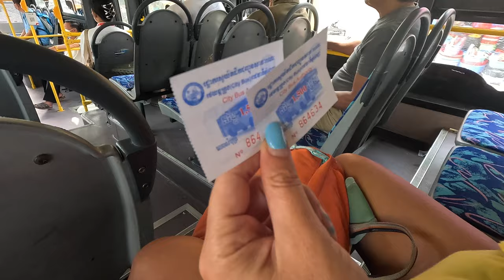🇰🇭 Mâncare delicioasă în Phnom Penh, Cambodgia. Cu busul de la aeroport la cazarea de 9 Eur 🇰🇭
🇰🇭 Țara 82 🇰🇭 Cambodia 🇰🇭